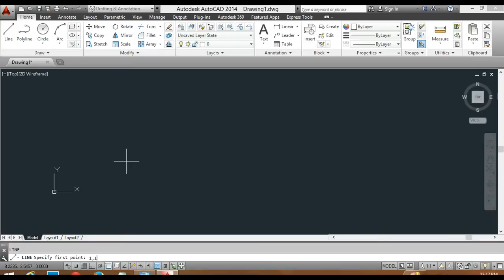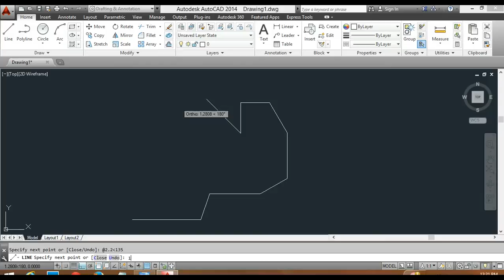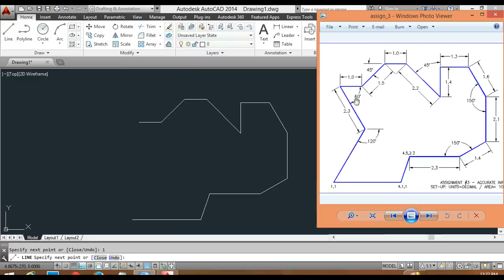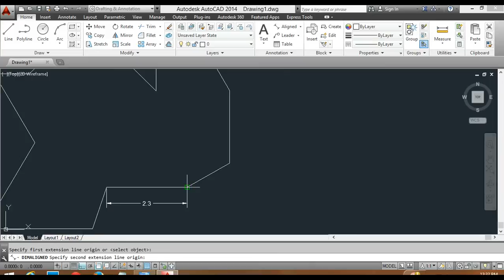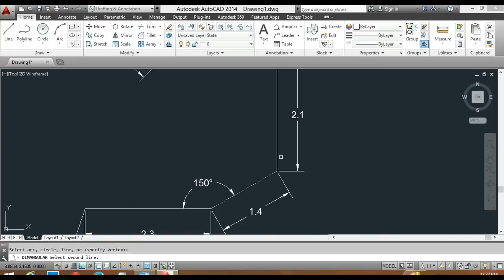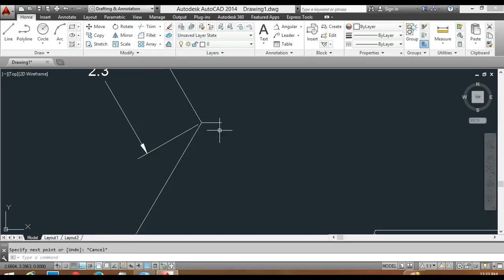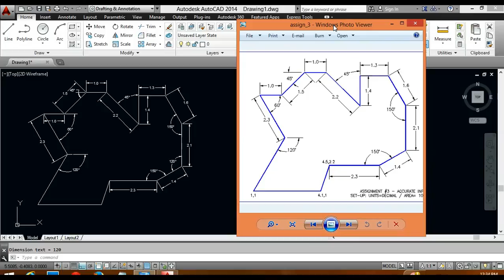AutoCAD 2014 - How to draw line - Tutorial #1 آموزش اتوکد به زبان دری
In this tutorial you will learn three ways of drawing a line in AutoCAD
1. You can draw a line by giving x,y coordinate
2. You can draw a line directly by using Ortho Mode - F8
3. You can draw a line in a specific angle

drafting 2d
drawing
how to draw in auto cad
auto cad lessons